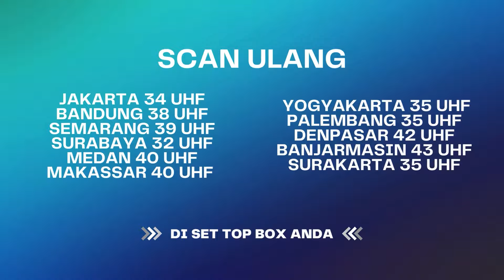Raffi Berburu Belanjaan Nagita | The Andarans ANTV Eps 39 (3/4)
Nagita Slavina ingin sekali masak-masak, namun kebutuhan dapur sudah habis dan saat ini Nagita sedang sibuk menjaga Rayyanza. Raffi membantunya untuk membelikan kebutuhan dapur, Bagaimana keseruannya? Saksikan terus.

Kini beragam tayangan kesayangan anda di ANTV bisa disaksikan kapan saja dalam genggaman tangan. ANTV ANTVofficial ANTVKlik ANTVLovers Sinetron Drama Cintayangabadi Donita Boyhamzah AldyFairuz ElmaAgustin ShaquillaNugraha PangkySuwito Soraya Aryo DokterIrfan Dina Rara Film Layarkaca sinetronANTV Cinta filmdrama filmromantis romantis kisahcinta dramakomedi dramapercintaan dramaromance romance romantis selingkuh perselingkuhan komedi filmkomedi sinetronkeluarga keluarga tayangankeluarga cinta yang abadi cintaabadi cintaabadileslar Rafiahmad Sultanandarans Nagitaslavina nagita rafi gigi aarafi andarans sultan crazyrich cipung rafatara

000012
000017